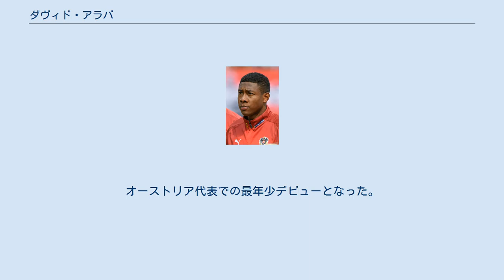ダヴィド・アラバ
ダヴィド・オラトゥクンボ・アラバ（David Olatukunbo Alaba, 1992年6月24日 - ）は、オーストリア・ウィーン出身のサッカー選手。
ブンデスリーガ・バイエルン・ミュンヘン所属。
 オーストリアのSVアスペルンのユースチームでキャリアをスタートさせ、2002年にFKアウストリア・ウィーンに移籍した。
2008年、ドイツのバイエルン・ミュンヘンのユースチームに移籍した。
 2010年1月にチームメートのディエゴ・コンテント、メーメット・エキッチと共にトップチームに昇格した。
1月13日にプロ契約を結んだ。
2月10日、DFBポカールのSpVggグロイター・フュルト戦でベンチ入りし、59分にクリスティアン・レルとの交代でトップチームデビューを飾った。
 2011年1月3日、TSG1899ホッフェンハイムにレンタル移籍した。
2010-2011シーズン終了後、バイエルンに復帰した。
2011年12月、ナセル・バラジテ（オランダ国籍、FKアウストリア・ウィーン）やマーティン・ハルニック（VfBシュトゥットガルト）らを抑えてオーストリア年間最優秀選手に選ばれた。
2011-12年はチャンピオンズリーグ決勝の進出に貢献したが、累積警告で決勝には出場出来なかった。
 2013-14年シーズンからはジョゼップ・グアルディオラが監督になり、サイドバックだけでなくインサイドハーフとしても起用されるようになった。
1試合の中で、守備時はSBのポジションを取りながら、攻撃時には中盤の底にポジションを移動して攻撃の起点となる「偽サイドバック」としての役割は、後に他のチームにもトレンドとして取り入れられ、メディアによって「アラバロール」と名付けられた。
 2014-15年シーズンは4バックだけではなく3バックも導入され、3バックの左でも起用されるようになった。
2015年1月、3年連続でUEFAのベストイレブンに選出された。
 2016年8月、契約を2021年まで延長した。
2019-20シーズン、DFBポカール決勝のレバークーゼン戦で先制ゴールを決め優勝に貢献、リーグ優勝、チャンピオンズリーグ優勝と3冠を獲得した。
 2021年2月16日、バイエルンとの再契約交渉が不調に終わったことを受け、2020-21シーズン終了後に退団することを表明した。
 オーストリア代表として、2009年10月、フランス代表戦で代表デビューを果たした。
オーストリア代表での最年少デビューとなった。
2012年10月16日のW杯予選、カザフスタン戦で代表初得点を挙げた。
 オーストリア代表でのアラバ（2018年）